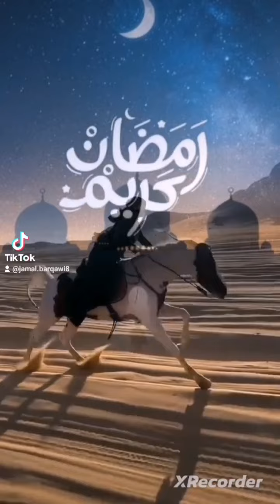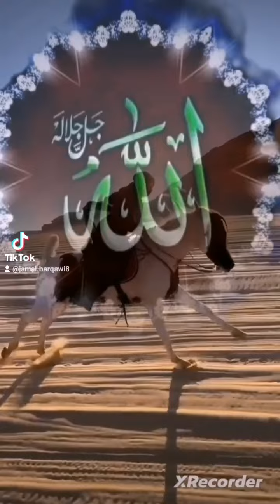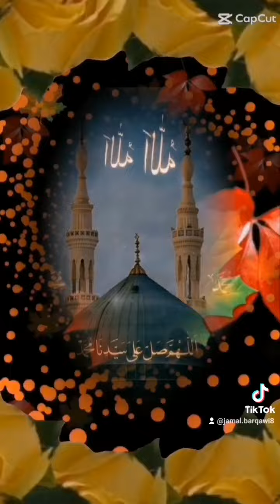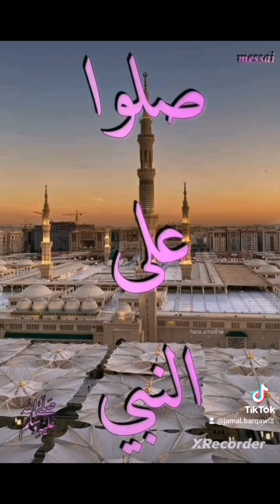قصة الأسرة الوالدين واربعةابناء#الاشتراك